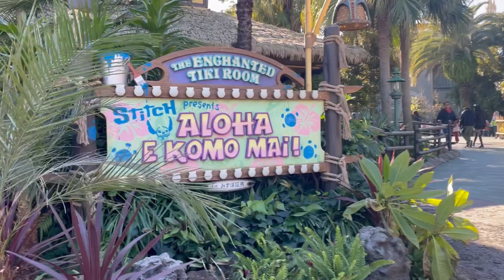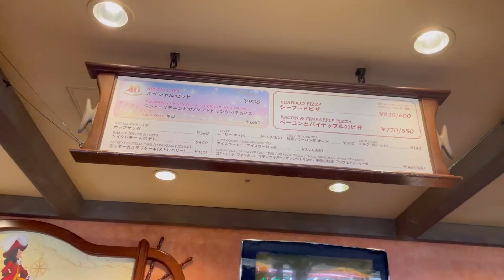Tokyo Disneyland 2024 | Episode 3 | Walking Tour